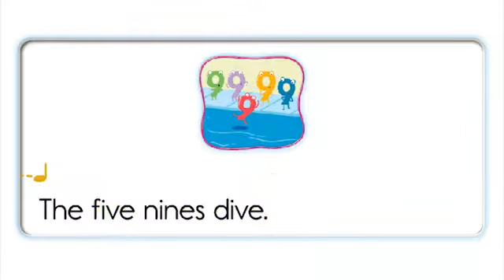Unit 02 ive